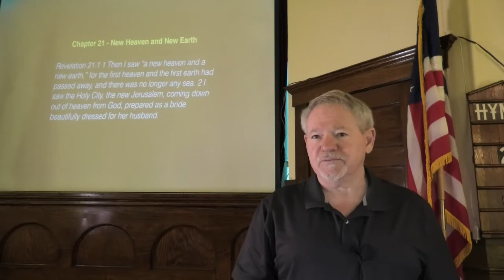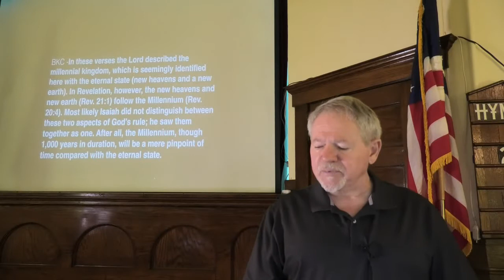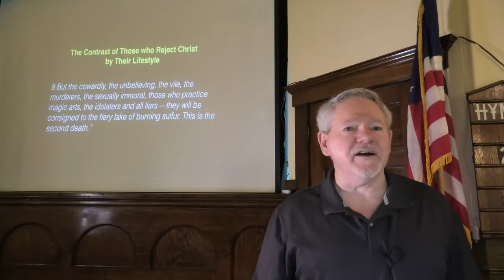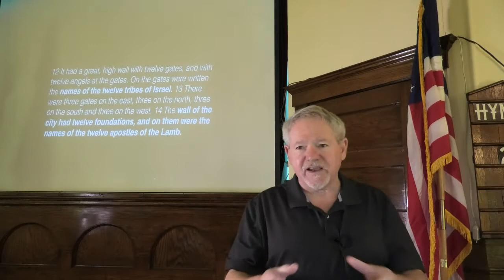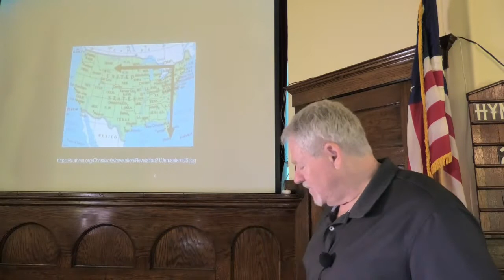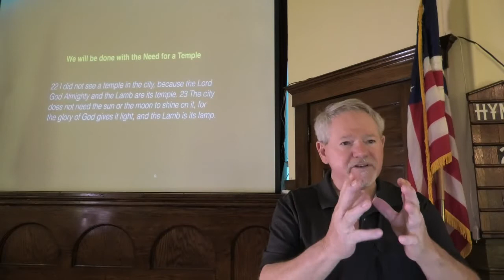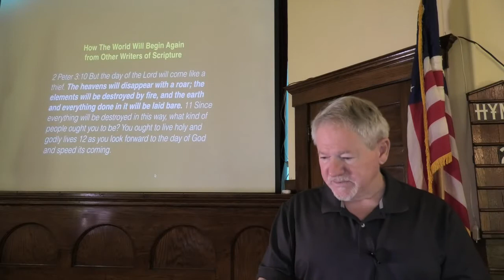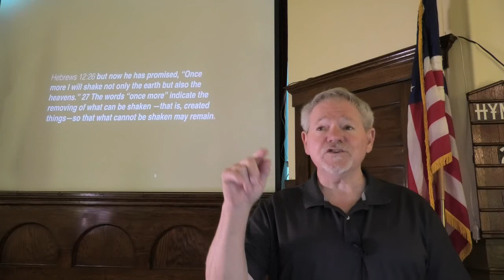4-18-2021 Revelation #22. Revelation Chapter 21. The New Heaven and New Earth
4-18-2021 Revelation #22. From Revelation Chapter 21,  Pastor Terry Van Horn looks at The New Heaven and New Earth - How God will wrap up the old and begin the new including the New Jerusalem.